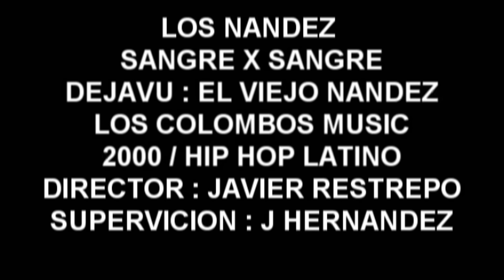LOS NANDEZ - Dejavu - [ Viejo Nandez ]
LOS NANDEZ - VIEJONANDEZ - NANDONANDEZ - album SANGRE X SANGRE grabado en 1998 produce DNA - Hip Hop Colombiano - Rap Latino - Video Clasico 2000